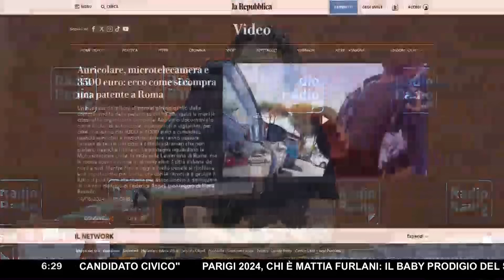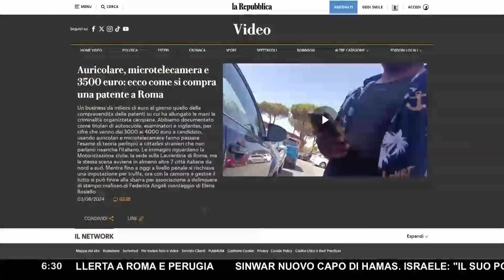PATENTI, IL BUSINESS MILIONARIO DELLA CRIMINALITÀ ▷ "COSÌ LE NOSTRE STRADE SONO A RISCHIO"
Dietro la compravendita delle Patenti c'è un business da milioni di euro al giorno, che coinvolge la Capitale, insieme ad altre 7 città dello stivale. La criminalità organizzata campana presiede il ghiotto giro d'affari, orchestrato da titolari di autoscuole, esaminatori e vigilantes che per cifre dai 3 ai 4 mila euro danno al candidato la certezza matematica di passare l'esame.
Il sistema è architettato alla perfezione attraverso l'utilizzo di microtelecamere e auricolari che suggeriscono le risposte, agevolando in particolare i cittadini stranieri che non parlano l'italiano.

La giornalista Federica Angeli de LaRepubblica è andata sul campo per documentare il tutto attraverso video ed immagini inedite. Un'inchiesta che a suo dire, si è rivelata molto più facile del previsto da realizzare. La ricostruzione è avvenuta sul territorio di Roma, in particolare alla Motorizzazione civile, la sede sulla Laurentina.
Se fino ad oggi il reato poteva confluire a un'imputazione per truffa, con la gestione della camorra si può finire in carcere per associazione a delinquere di stampo mafioso.